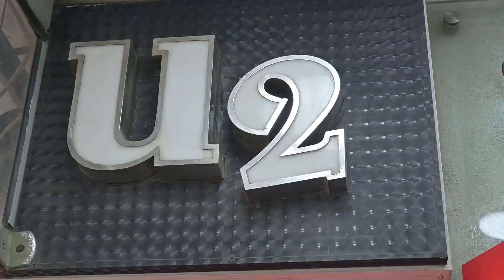Second-Hand iPhones Best Prices In Pakistan ⚡ Used Apple iPhone Price 2023.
Used mobiles market | Second hand mobiles market.
used mobiles price update.

u2 mobile , katchery bazar, faisalabad, beside UBL BANK.